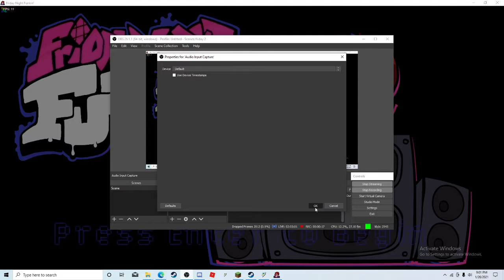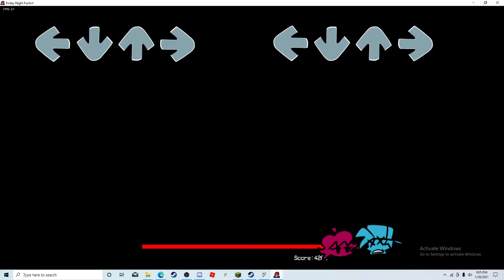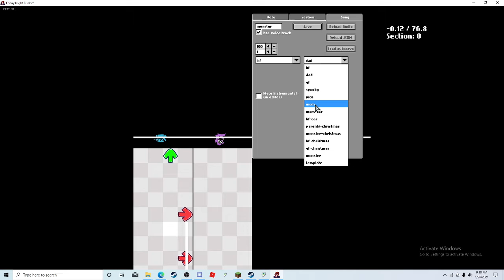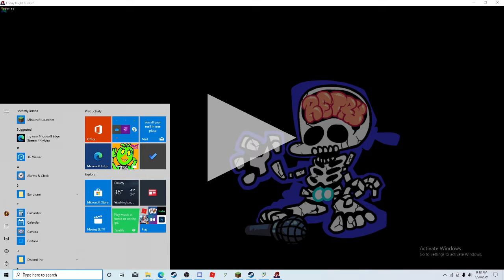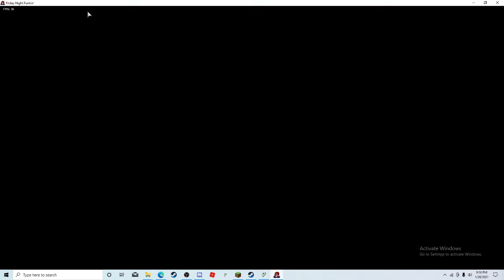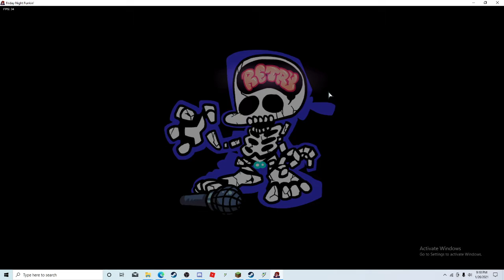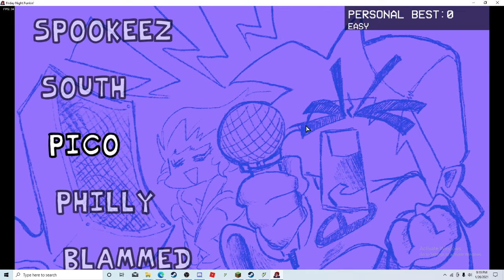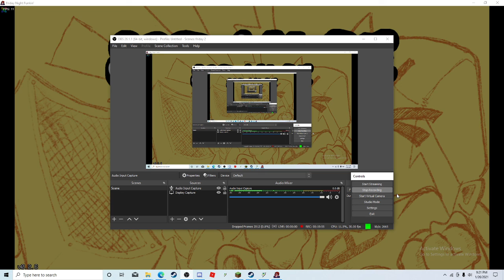Playing Friday night funkin but i fail on easy mode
i fail efvenm  hv udygrbhf